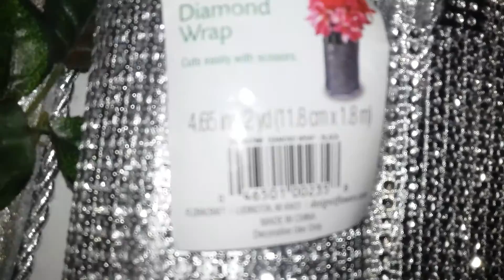Idea para decorar un album economico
Solo pega este rol de brillo y harás algo hermoso